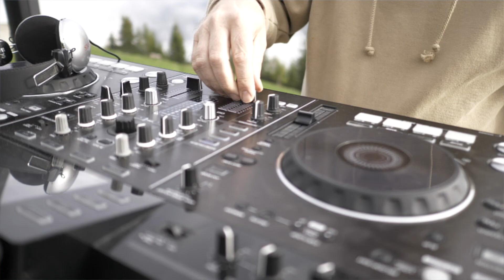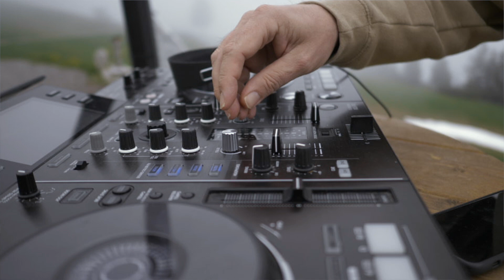Mein Kraftplatz in den Bergen